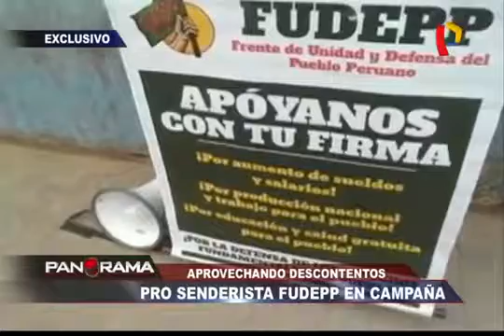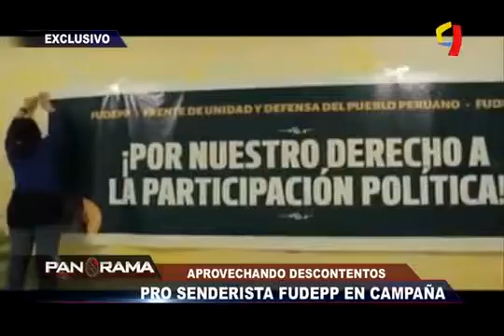Pro Senderistas FUDEPP MOVADEF en Campaña (Veteranos Perú)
El terrorismo se pasea por las calles con complete impunidad. Mientras Ba - Sombrío persigue y echa policías, alucina "escuadrones de la muerte" e inventa "falsos pirómanos".

Confirmado
EL MEJOR TERRORISTA ES EL TERRORISTA MUERTO